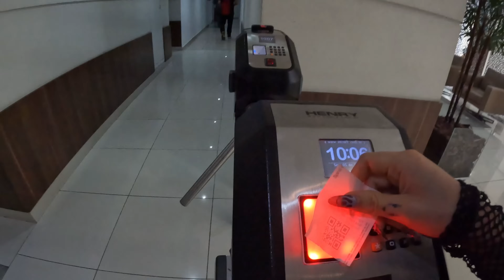FIZ UMA LOUCURA NAS UNHAS...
* Instagram da Andressa: @goldacrylicnails

* Meu Instagram: @agnesmelo_oficial

* Instagram do Fadi: @fadi.ink